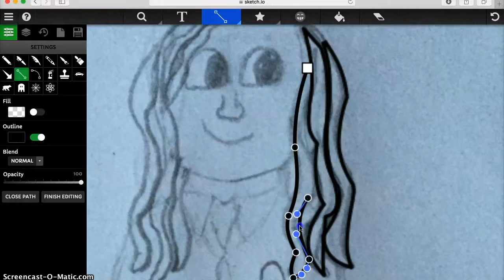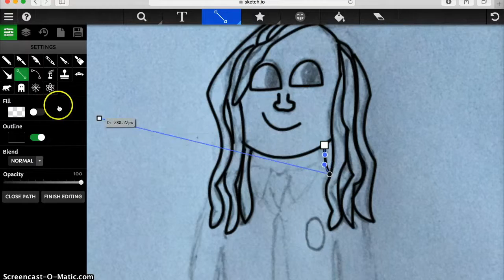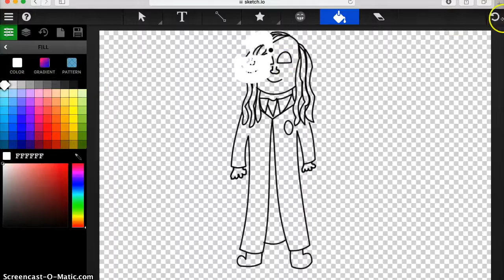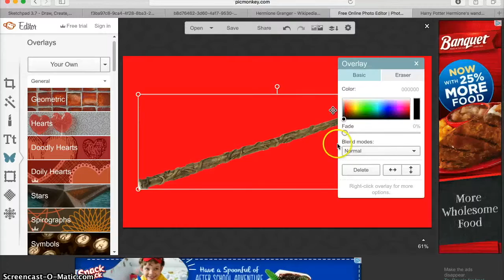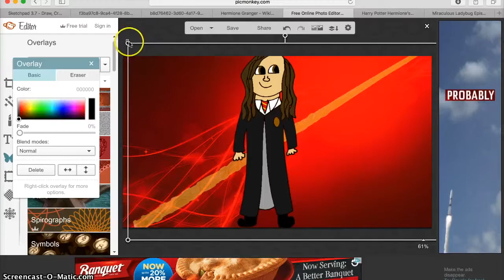Harry Potter Speedpaint: Hermione Granger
I know, I know another Harry Potter thing. But I can't help my self I'm obsessed with this series XD